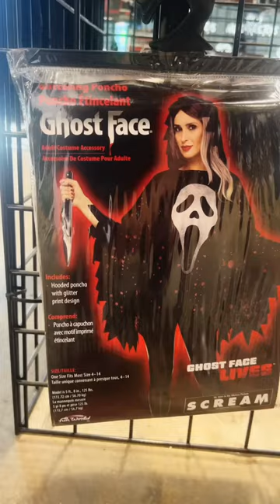Ghostface Jersey and Poncho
😈 Embrace the iconic look of the Ghostface killer from Scream and dress the part with these hauntingly stylish apparel pieces. Are you ready to don the mask and terrify those around you? 😈